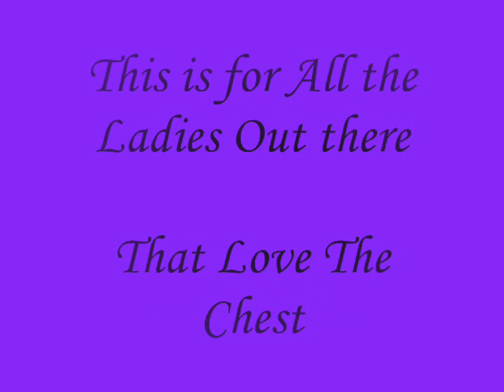The Chest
Dedicated to a certain gentleman's chest!

NOT AVAILABLE ON GB.NET DUE TO PAP SHOTS!

*RATE & COMMENT PLEASE*